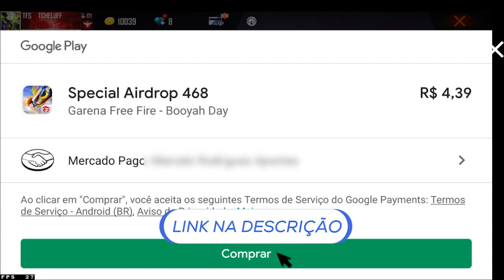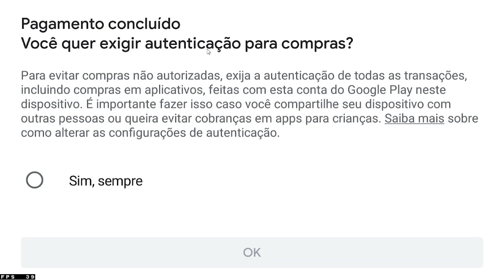COMO FUNCIONA O EVENTO MENOS É MAIS ⚠️ CUIDADO PRA NÃO PERDER A CONTA! ⚠️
COMO FUNCIONA O EVENTO MENOS É MAIS DO FREE FIRE SETEMBRO 2021
cuidado pra nao perder a conta do free fire
como recarregar pra pegar o evento menos é mais
sorteio de diamantes no free fire